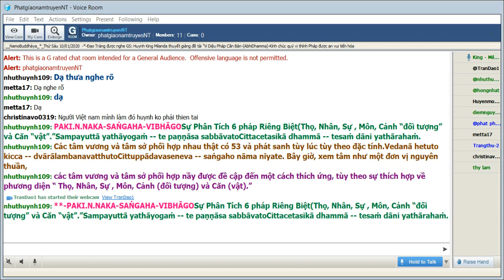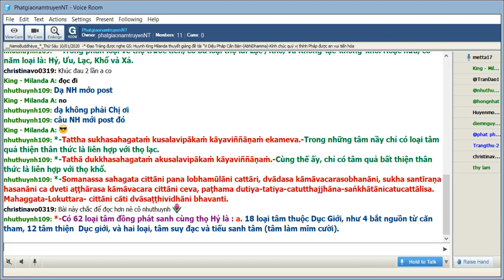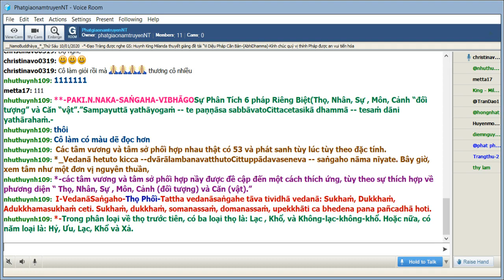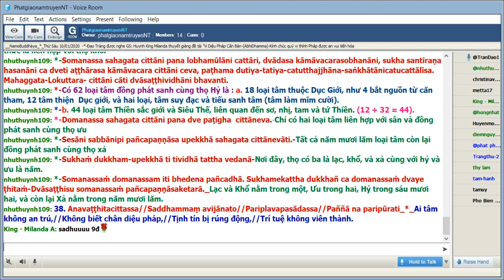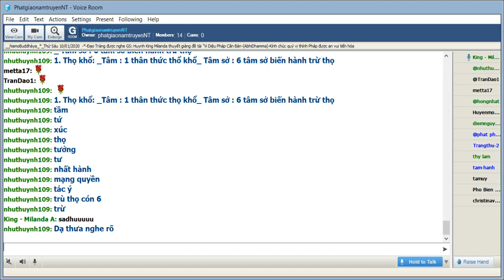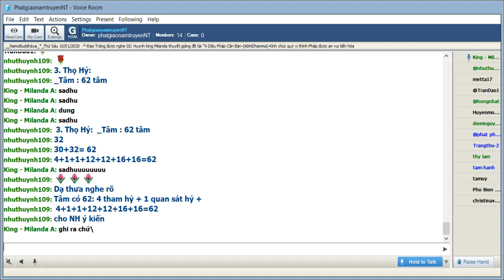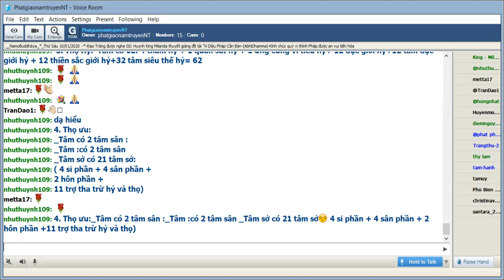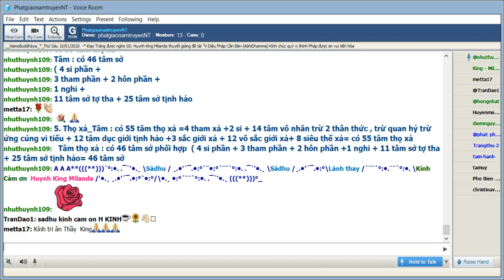64_Room PhatgiaonamtruyenNT-Vi Dieu Phap-King Milanda ( Buổi 64) Thứ Sáu Jan 10-2020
Room PhatgiaonamtruyenNT-Vi Dieu Phap-King Milanda ( Buổi 64) Thứ Sáu Jan 10-2020